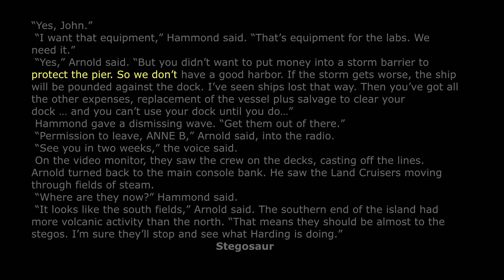Trespasser Episode 5 - I Made Her Hangry!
I may or may not have disturbed the T-Rex whilst she was eating and made her a bit hangry. Not something I would advise!

As always guys, I can't thank you enough for all your support!